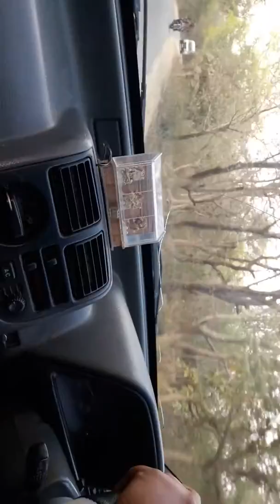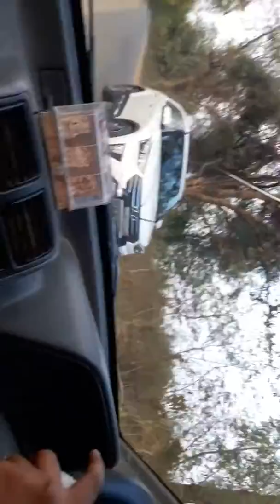Day-10 (Gaurav Singh)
Handling of the car at high speed